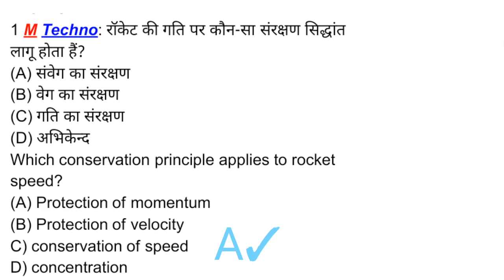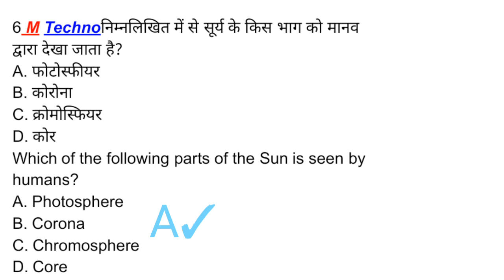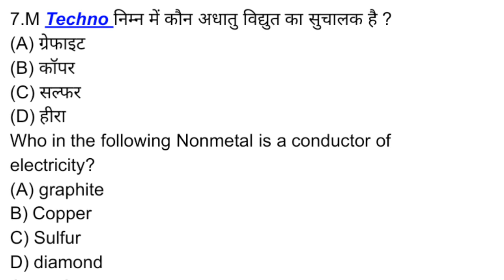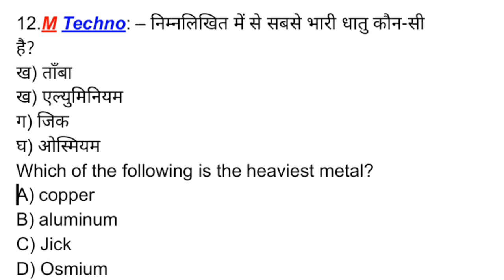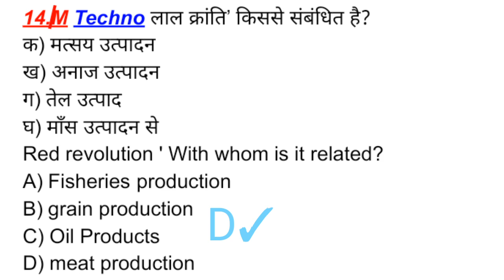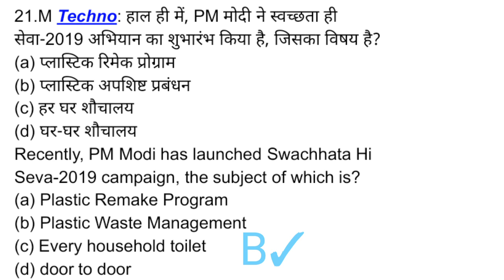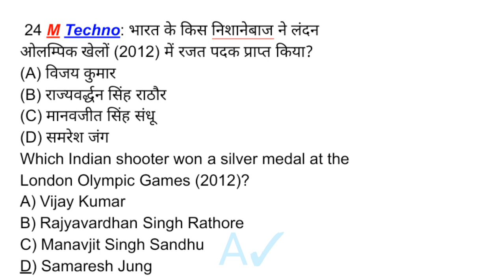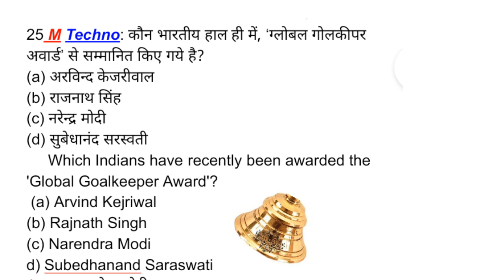DRDO Examमै आ सकते है G.K. general science IMP. Top 25 MCQ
DRDO exam question answer important